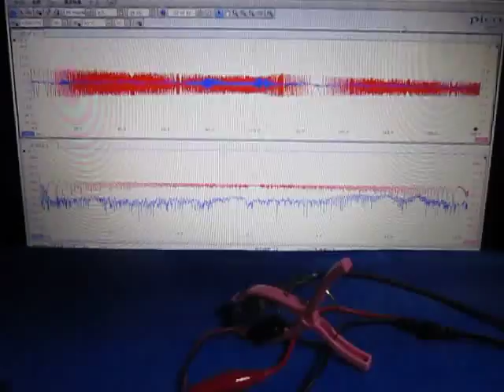表面弾性波の観察 Observation of the surface acoustic wave